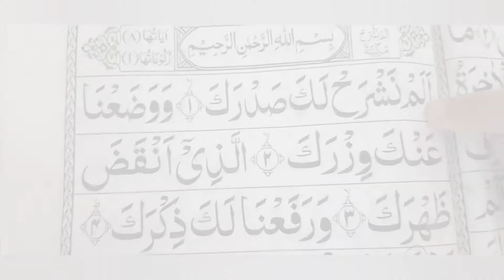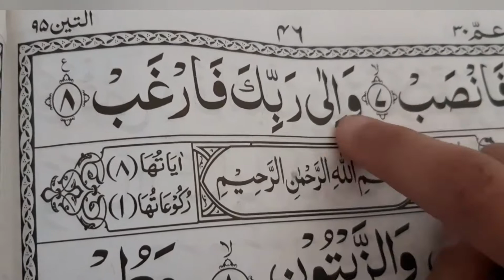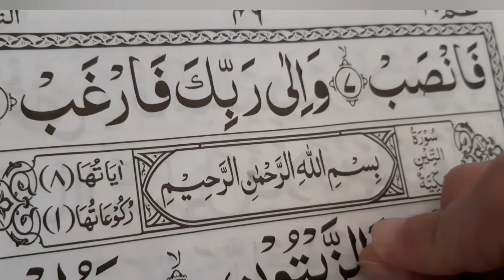cute animals fun and tajweed rule ghunna